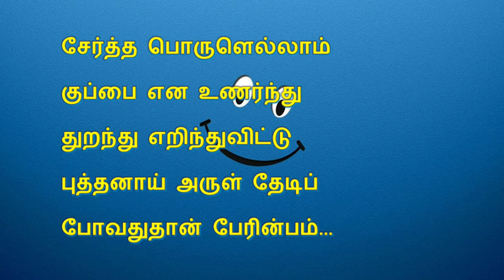எது இன்பம்? | கவிதை | Ethu Inbam? | Real Happiness | Kavithai | Themathura Tamil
Meyyana Inbam Ethu Real Happiness, How to be Happy in Life?, ethu inbam, inbam ethu, Meyyana Inbam,Real Happiness,How to be Happy in Life?

தேமதுர தமிழ் வலையொளிக்கு வரவேற்கிறோம். இந்த காணொளி “எது இன்பம்?” என்ற தலைப்பில் அமைந்த கவிதை. மெய்யான இன்பம் எது? உண்மையான இன்பம் எது?, உண்மையான இன்பம்.